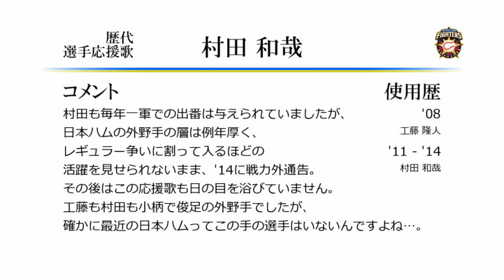北海道日本ハムファイターズ 村田和哉 応援歌 [MIDI]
日本ハム工藤→村田と流用された応援歌です。
日本ハムでプロ生活をスタートした工藤は、その後巨人ロッテ中日と転々とした末、
今シーズン限りで現役引退。お疲れ様でした。